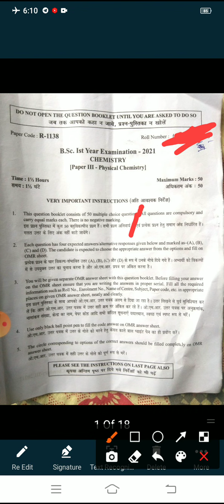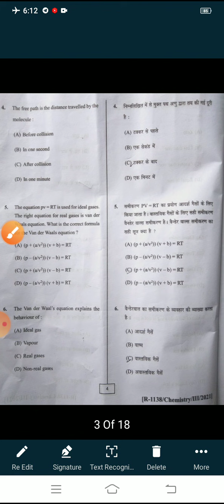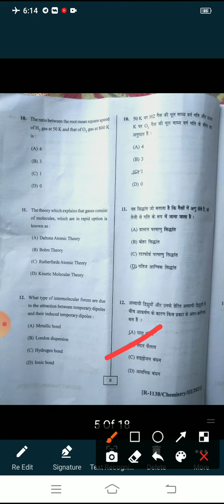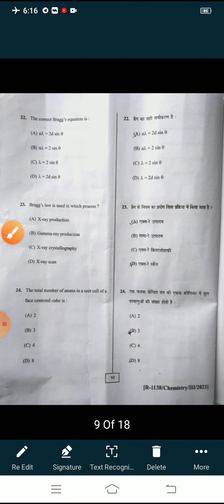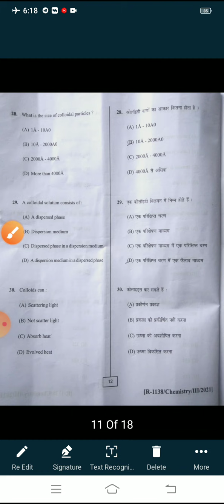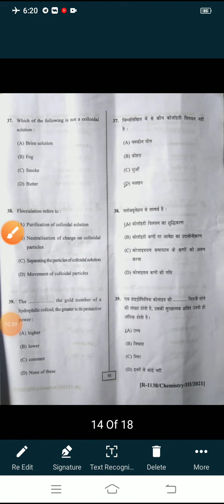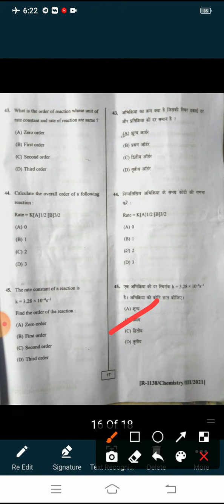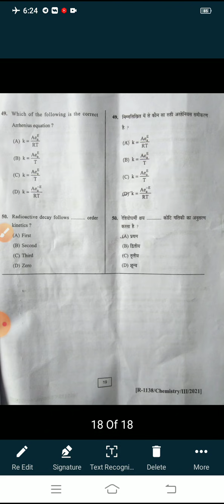SDSUV B.sc 1 Year Chemistry 3rd Paper Answer Key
friends, kuchh questions mistake the jinke ans niche h
34-: C
41-: A